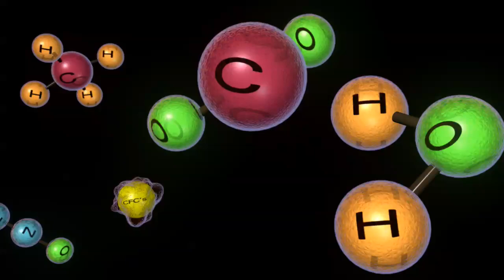Piecing Together the Temperature Puzzle [720p]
The decade from 2000 to 2009 was the warmest in the modern record. "Piecing Together the Temperature Puzzle" illustrates how NASA satellites enable us to study possible causes of climate change. The video explains what role fluctuations in the solar cycle, changes in snow and cloud cover, and rising levels of heat-trapping gases may play in contributing to climate change.